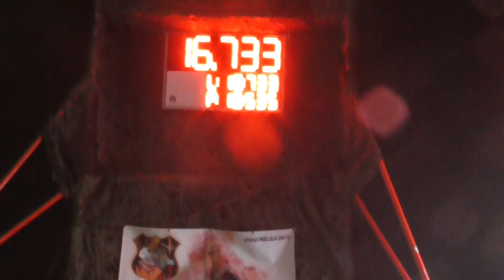SDH Metylovice: Metylovice nad 35 let na Climart cupu 2023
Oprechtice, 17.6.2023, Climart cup